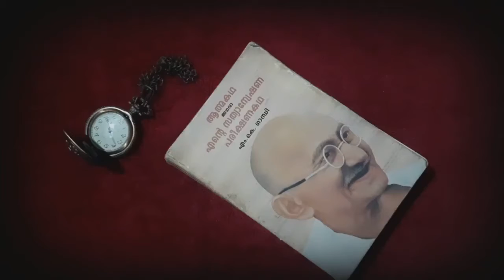വിധി ( The verdict )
nanofilmI like to act in movies
acted in 3 films and 3 serials